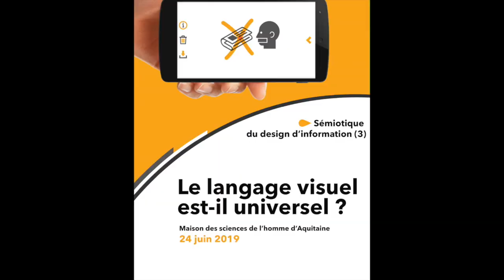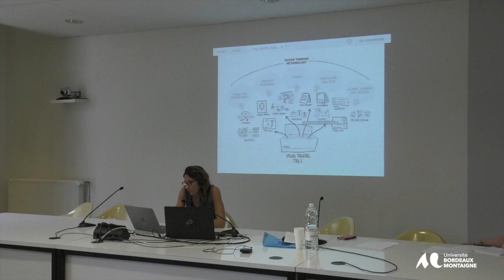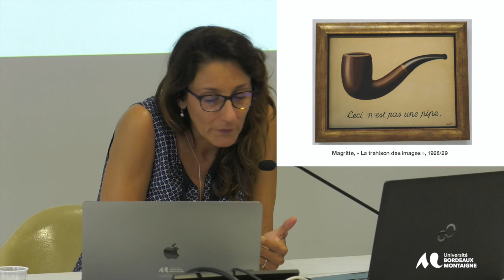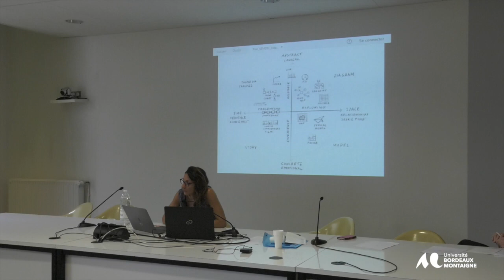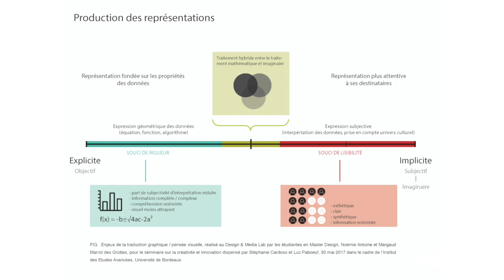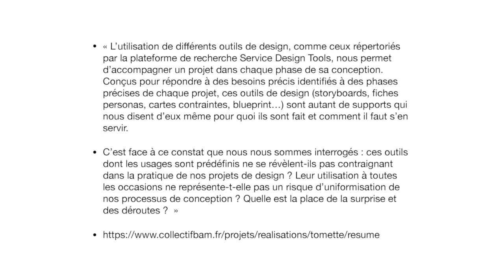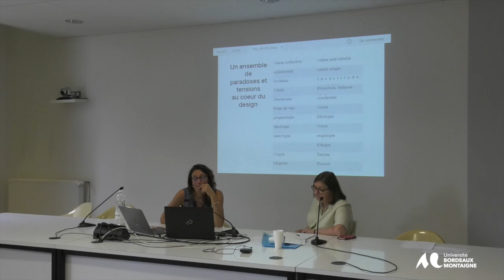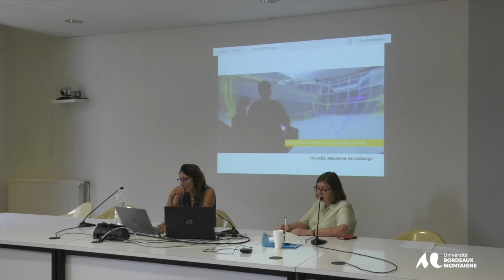Conference de Stéphanie Cardoso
Stéphanie Cardoso, Université Bordeaux Montaigne/MICA : La pensée visuelle en design : perception, conceptualisation et formalisation